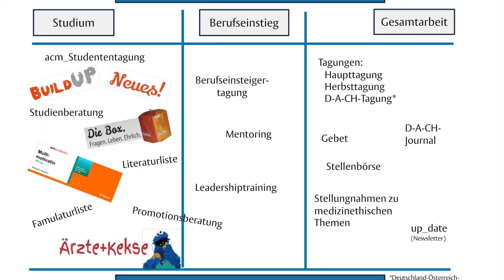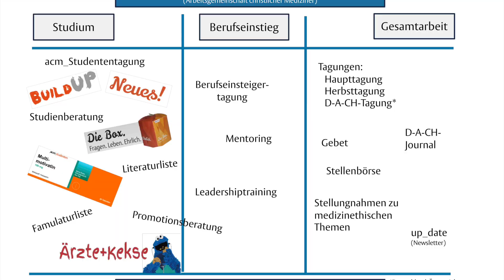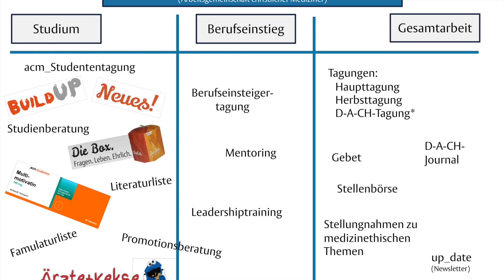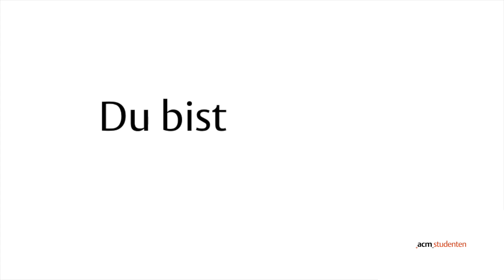ACM Studenten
acm-studenten: Wir sind Medizinstudierende aus ganz Deutschland, die neben ihrem Studienfach eine große Gemeinsamkeit haben: Wir glauben an Jesus Christus! Für uns ist der Glaube an Jesus Christus ein entscheidender Teil unserer Identität als Christen und Medizinstudierende. Wir erleben ihn als große Bereicherung in unserem Leben. Uns verbindet der Wunsch, unseren Glauben in Studium und Beruf in guter Weise zu leben. Wir wollen unsere Überzeugungen reflektieren, einander vernetzen und fördern.

und auf Facebook und Instagram